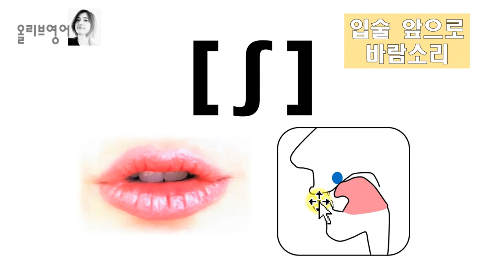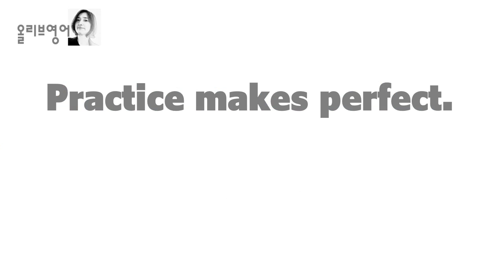[발음Q&A 49] - procrastination발음 아무리 길어도 한 음절씩 배우면 쉬워요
자세하게 소리를 보면서 발음을 함께
마스터 해보도록 하겠습니다